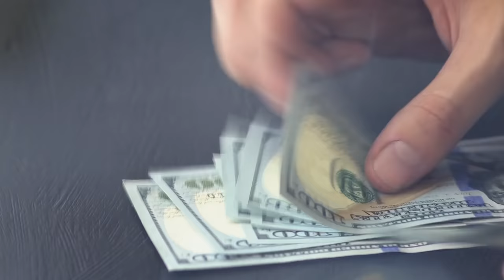Rep. Elissa Slotkin: Leading the Fight to Lower Health Care Costs (15 second version)